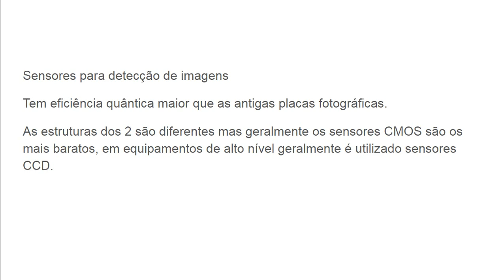Tópicos de Astronomia - Sensor CMOS e CCD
Sensor = Câmera dedicada